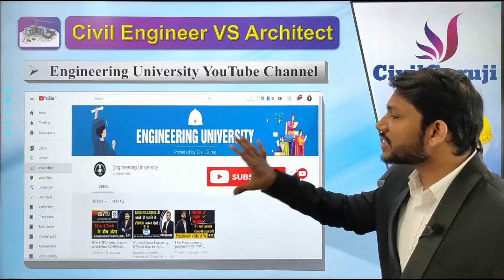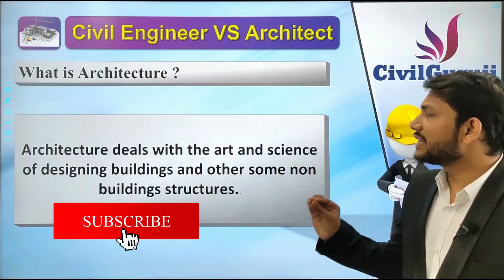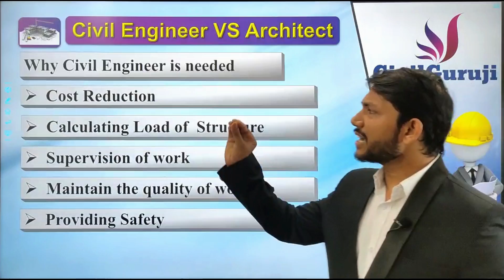Who is better civil engineer or architect ?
Last Day Limited Seat Available Hurry UP !!.

In This Video Er. Vijish Shinde, Explaining about Who is better civil engineer or architect ?

Civil engineers work on a variety of different projects that include planning, building, and maintaining roads, buildings, bridges, and water systems, while architects work primarily with houses, factories, and similar structures. Civil engineers and architects do, however, work together on some projects. They both visit construction sites to ensure work is being completed correctly and in the given time frame. Civil engineers and architects both estimate costs and create plans based on the projected budget. While civil engineers decide on the materials used to ensure a safe structure, architects highlight the design aspect of the project.

Architect
Architects design various buildings and structures that include office buildings and houses. They can work on projects as small as rooms in a building to designing the entire building. They must have experience with computer software such as CADD to create scaled drawings to provide plans to workers. Architects must have great creativity and vision to ensure the project looks attractive to clients. They are also responsible for taking care of many parts of the project, so they must be very organized to keep track of all aspects of the architectural development. Architects with extensive experience can advance into higher-level supervisory roles as architectural managers

Job responsibilities of an architect include:

Organizing structure specifications
Estimating budget and time
Creating drawings and plans
Presenting plans to clients
Developing contracts
Civil Engineer
Civil engineers are responsible for overseeing and designing roads, bridges, water systems, buildings, and dams, among other structures. Civil engineers spend the majority of their time in an office designing and planning projects, though they do visit construction sites to oversee the work being completed. Civil engineers work with complicated designs where a background in math, as well as skills in problem-solving, can aid in finding solutions to issues that may arise with the development of projects.

Job responsibilities of a civil engineer include:

Testing building materials
Following regulations and considering possible project hazards
Performing surveying operations
Supervising maintenance of infrastructures
Using design programs for projects